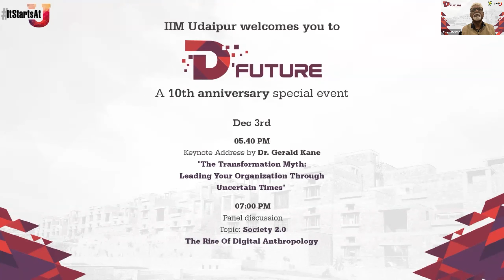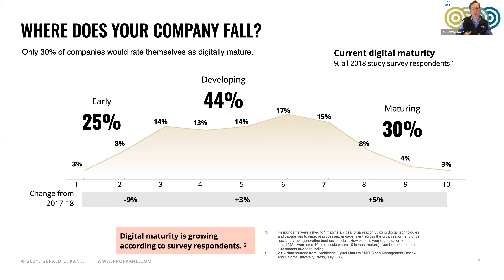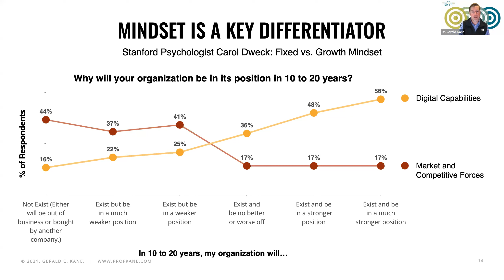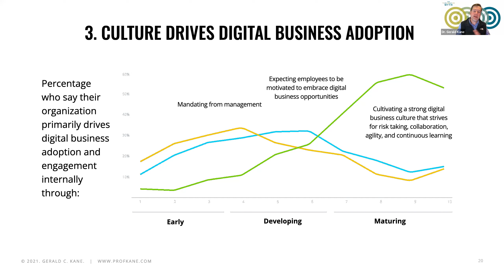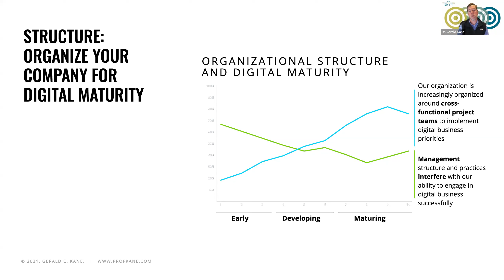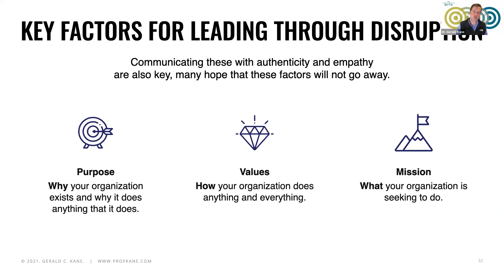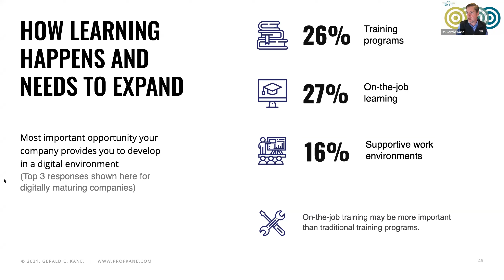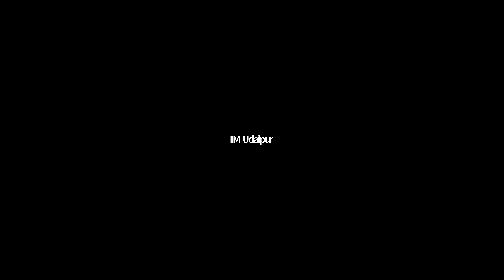D'FUTURE | Day 2 | 'The Transformation Myth: Leading Your Organisation Through Uncertain Times'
As part of its 10th Anniversary, IIM Udaipur hosted a two-day special global virtual event, D'FUTURE, focused on the future of the Digital Business World. The event brought together globally renowned professors and international authors in the digital domain to share insights on Digital Transformation. It witnessed industry leaders from India, Singapore, and the UK, who addressed the audience and participated in panel discussions on varied topics of current interest.

After a successful first day, the second day of D'FUTURE started with an address to the audience by Prof. Janat Shah, Director, IIM Udaipur. This was followed by an address by the  Keynote Speaker, Dr. Gerald C. Kane, Professor of Information Systems & Faculty Director of the Edmund H. Shea, Jr. Center for Entrepreneurship at Boston College's Carroll School of Management. He gave his valuable insights on 'The Transformation Myth: Leading Your Organisation Through Uncertain Times' and discussed how business leaders could use digital as a tool of disruption and growth in a competitive and global market.

Post Mr. Kane's address, a panel discussion on 'Society 2.0: The Rise of Digital Anthropology' was conducted between the panelists Ms. Kanika Sanghi, Partner & Associate Director, Center of Consumer Insight, Boston Consulting Group; Mr. Sanjay Menon, MD, Publicis Sapient, India; and Dr. Simon Roberts, Board President, Epic People & Stripe Partners. Lastly, the digital event concluded with a Q&A round, where the speaker and panelists answered the audience's queries about understanding the process, challenge, and advantages of integrating real-life experience through digital means.

IIM Udaipur is thankful to the Keynote Speakers, panelists, and everybody who attended the live webinar to make it a hugely successful event marking IIM Udaipur's 10th Anniversary. We deeply value your support and participation.